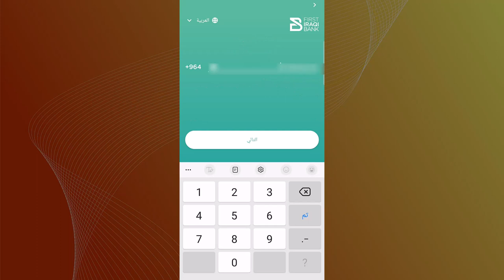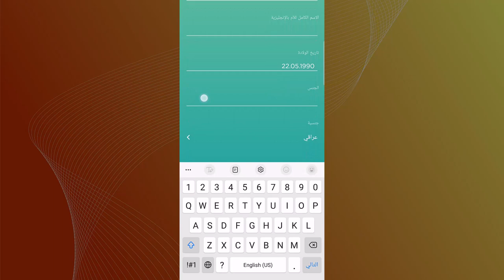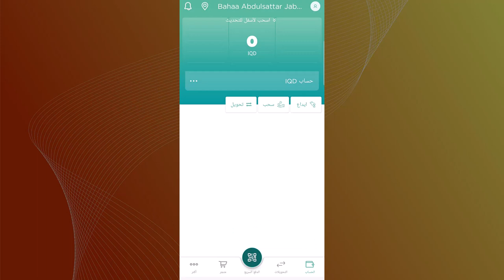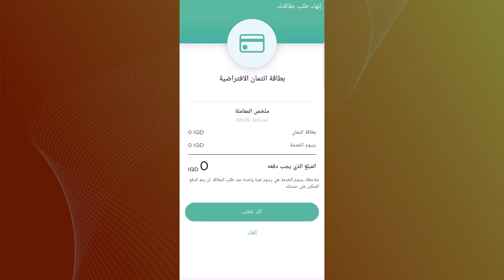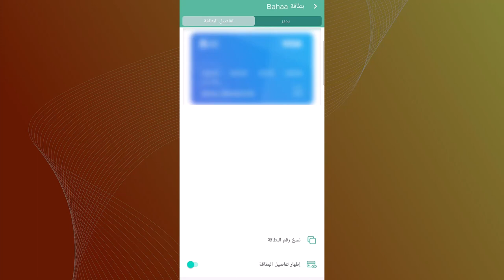بخطوات بسيطة احصل على فيزا مجانية رسمية ومفعلة يمكن استخدامها في جميع الخدمات الالكترونية